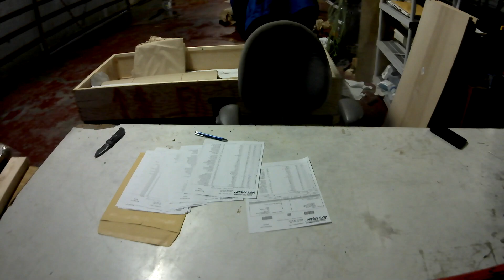RV - 14 Fuselage 1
THE FUSELAGE KIT IS HERE! Now its time for the counting!